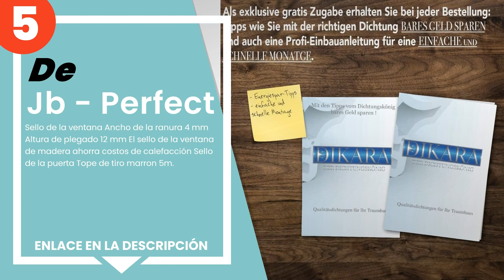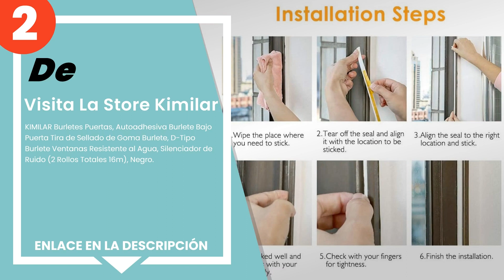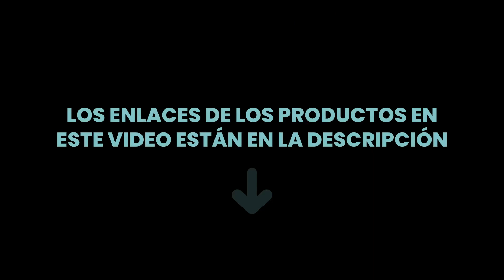Los 5 mejores sellos de ventanas para aislar completamente su casa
✋ Aquí están los 5 mejores sellos de ventanas para aislar completamente su casa, disponible en el mercado.

 5) Jb - Perfect - Sello de la ventana Ancho de la ranura 4 mm A...

 4) Rhodesy Aislamiento de Ventanas para Aire Acondicionado Móvi...

 3) Tesa 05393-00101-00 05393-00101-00-Burlete de caucho perfil ...

 2) Visita La Store Kimilar - KIMILAR Burletes Puertas, Autoadhe...

 1) RATEL Tira de Sellado Junta de 24 m/78,7 pies, Goma burlete ...

00:00 - Intro
00:09 - 5) Jb - Perfect - Sello de la ventana Ancho de la ranura 4 mm A...
00:36 - 4) Rhodesy Aislamiento de Ventanas para Aire Acondicionado Móvi...
01:04 - 3) Tesa 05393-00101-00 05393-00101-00-Burlete de caucho perfil ...
01:32 - 2) Visita La Store Kimilar - KIMILAR Burletes Puertas, Autoadhe...
02:01 - 1) RATEL Tira de Sellado Junta de 24 m/78,7 pies, Goma burlete ...